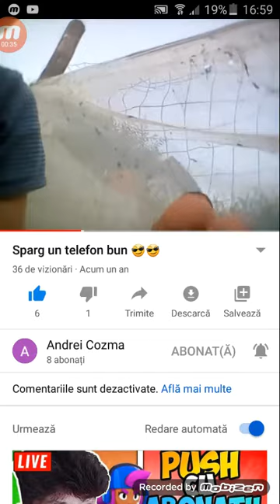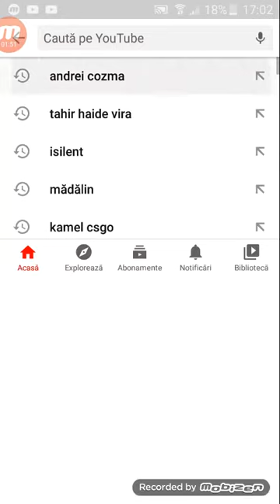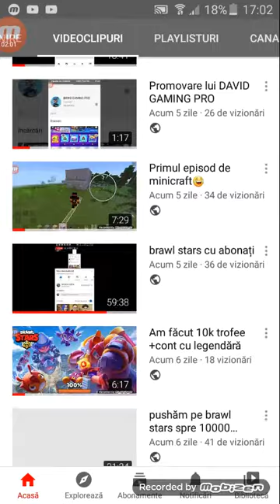Reacționez la mine din trecut